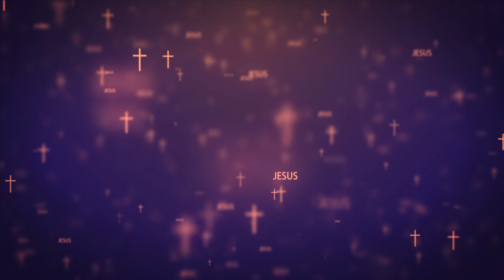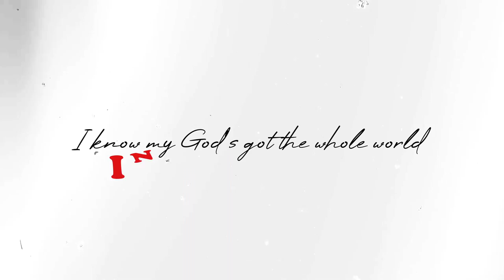Percy Bady Presents One Nation Engaged - Whole World